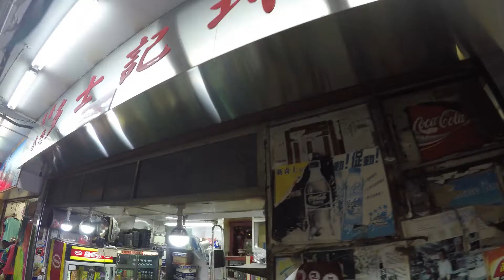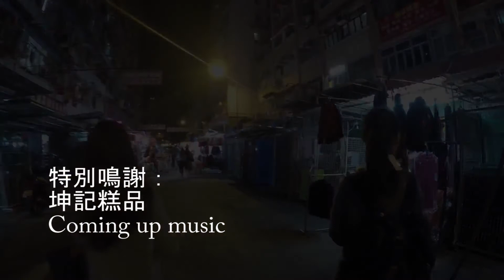《重建-人情》中大陳震夏中學 - 邁向明「Teen」「你」想SMART CITY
故事講述一個單親家庭住在深水埗一座唐樓內，樓齡超過六十年，環境惡劣。
女兒芷寧是一名就讀名校的高中生，成績不俗，性格開朗，因此有很多朋友。在芷寧家下有一間小食店，老闆娘跟芷寧一家很要好，芷寧每天放學都會到小食店跟老闆娘談心事和做功課，漸漸地老闆娘就成為了她的一名像家人般的朋友。
父親是一名司機，生活非常辛苦，收入不多，性格暴躁，不懂與人相處。他很疼愛女兒，但卻不懂表達自己對女兒的關心，因而經常與女兒有衝突。
一天，市區重建局派人收購該唐樓打算重建。單位是祖母離世前留給他們一家的，所以父親堅決反對將業權賣給市建局。父親大怒，趕走市建局人員。
但他們最終也是避不過現實，市建局成功收購大部分業權，他們被迫離開。
城市發展不免讓很多東西無法保存，但至少我們應思考如何以「智慧」去推行重建，並保護未被消滅的人情味。